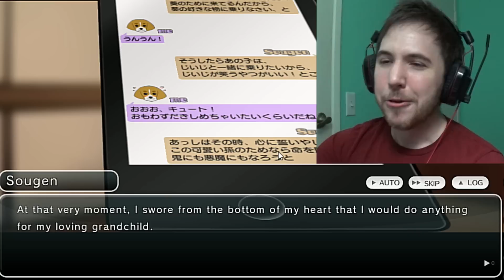A DANGEROUS PETTING ZOO (AOI ROUTE) - Ep 38 - Tokyo School Life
Aoi is just so darn kawaii, it's no wonder everything is attracted to her.

I guess that's why gramps worries about her so much. XD